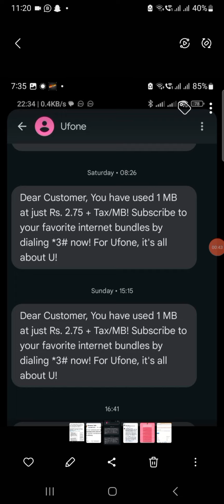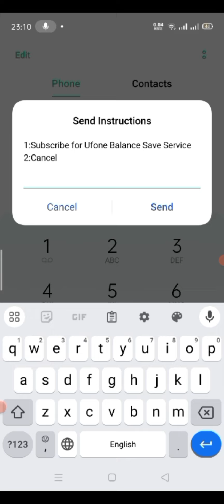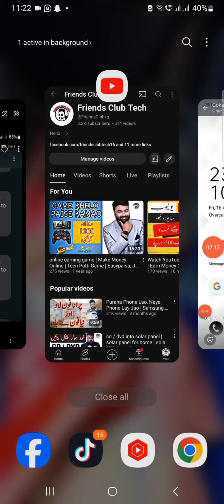automatic ufone balance khatam - ufone balance saver code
How to buy cheap price proxy - Best proxy for Facebook / Tiktok / Twitter -  proxy buy kaise kare

how to rubble convert into credits in Neon Today - Free Website Traffic Campaign - real human

How to create Neon Today account - How to earn creidts automatic in Neon Today - Advertising Company

Can we use Capcut Pro free in Mobile or Pc  ? - capcut pro free me kaise use kare

How to Pay Electricity Bill Online After Due Date in Pakistan from Mobile - Bill ki date guzar gai

court cases in pakistan - court case online kaise check kare - next Date of Hearing online check

ai voice fraud | Pakistan Main naya Scam | Ai Voice cloning Scam | Kisi ki bhi awaz copy

Your Quires & Searching Relevant Keywords